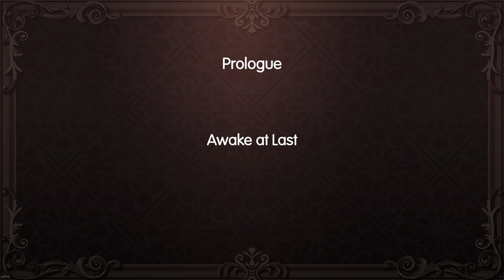4K!!! : World of Final Fantasy : Episode 1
Hello everybody, and welcome to a game called World of Final Fantasy a game, that just came out, and reminds me of Pokemon. It's got some interesting ideas and is very heavy on the story. It looks great and I hope you guys enjoy the video!